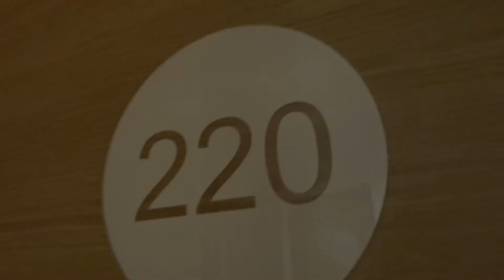B&B Hotel Magdeburg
Hotelzimmer im B&B Hotel Magdeburg. Modernes Low Budget-Hotel in der Innenstadt von Magdeburg mit über 100 Zimmern.